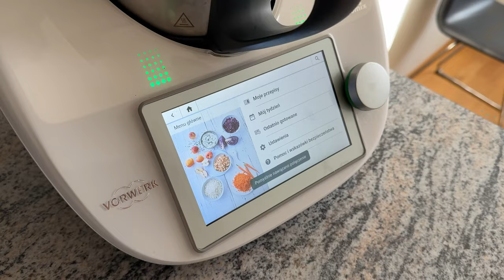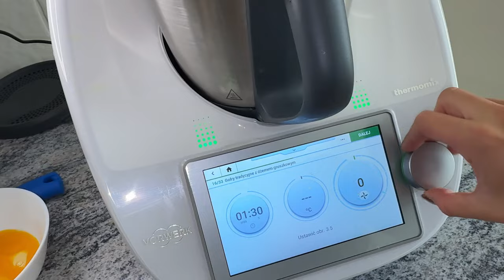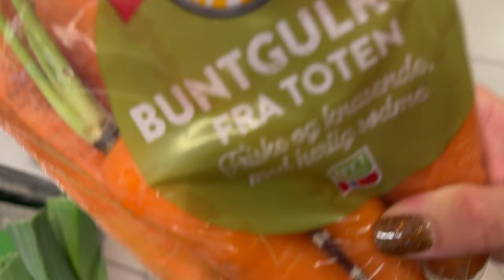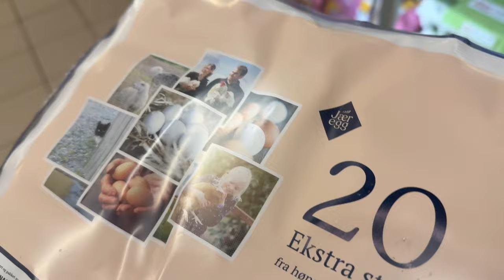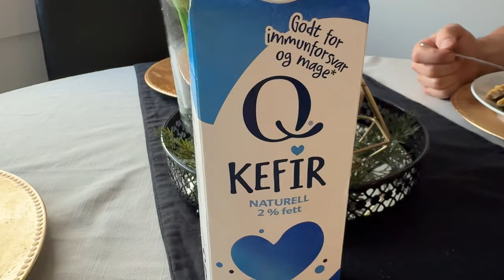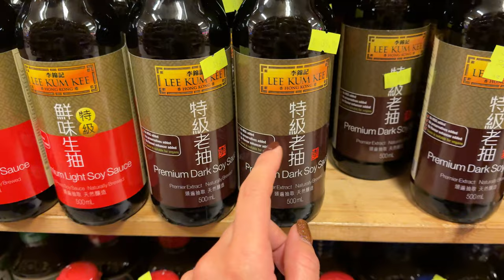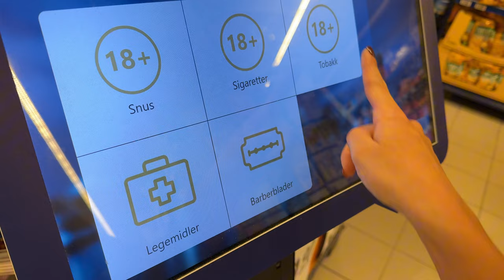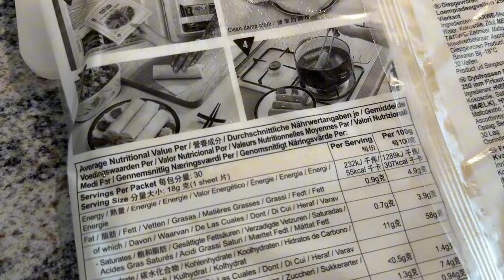Poszukiwania kalarepy i sztuka robienia sajgonek na poziomie mistrzów || Domowy vlog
Dziś pokażę wam, jak nie robić sajgonek xD!
Chociaż koniec końców były smaczne, to jednak tradycyjna receptura sprawdzi się jak i będzie smakowała o niebo lepiej, niż moje wynalazki.
Jednak, warto było spróbować i zrobić ich aż 30 sztuk, aby tylko upewnić się w tym przekonaniu!
Poza talentem kulinarnym zabiorę was na zakupy spożywcze, jak i zaproszę do obserwowania na YouTube mojej siostry Kasi, która po ponad 1,5 roku odkąd powiedziała, że zakłada kanał, w końcu postawiła kropkę nad "I" dodając swój pierwszy film! Szukajcie jej pod nazwą ​⁠@florydzianka

Pamiętajcie obserwować nas na instagramie!
nazwa taka sama jak na Youtube ​⁠@IkkeStressVlog
Zapraszam również do komentowania i widzimy się w kolejnym filmie!
Pozdrawiam!